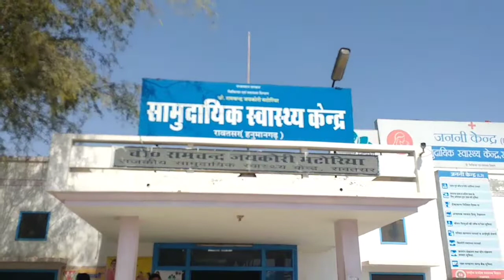हनुमानगढ़ के रावतसर में कार और बोलेरो के बीच टक्कर, दो की मौत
रावतसर के निकटवर्ती गांव बरमसर के पास एक कार तथा बोलेरो गाड़ी में भिड़ंत हो गई. जिसमें एक महिला व एक पुरुष की मौत हो गई. तीन अन्य गम्भीर घायल हो गये. घायलों को जिला चिकित्सालय में भर्ती कराया गया. जानकारी के अनुसार विनोद कुमार गर्ग निवासी सादुलशहर अपने परिवार के साथ कार से पल्लू धोक लगाने जा रहे थे. कि बरमसर से निकलते ही सामने से आ रही बोलेरो ने टक्कर मार दी. जिसमें विनोद तथा उसकी पत्नी मोनिका की मौत हो गई. दुर्घटना के बाद बोलेरो चालक मौके से फरार हो गया.